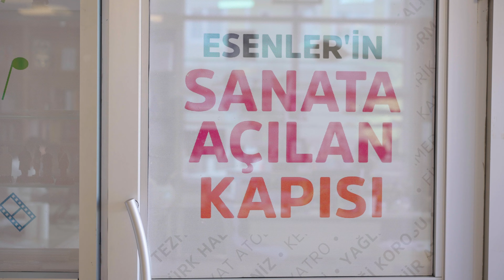Esenler Belediyesi Sanat Evi'nin Farkı Seni Öncelemesi! | Ömer Saib Baysal | Onlar Başardı - B4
Esenler Belediyesi Sanat Evi’nin kültür sanatın farklı branşlarında yetiştirmiş olduğu öğrencilerinin başarı hikâyeleri ekranlarınıza geliyor.

“Onlar Başardı” belgeseli Pazar 22.00’de Şehir Ekranı’nda.